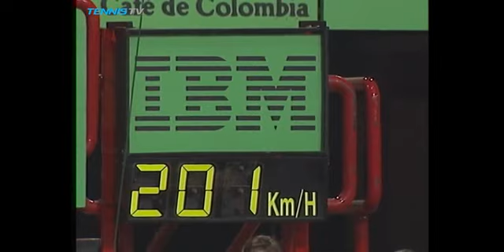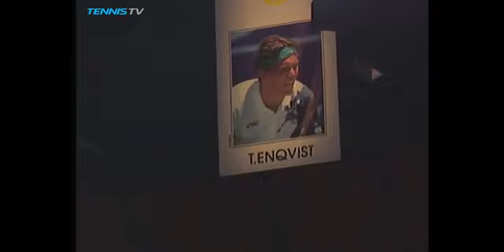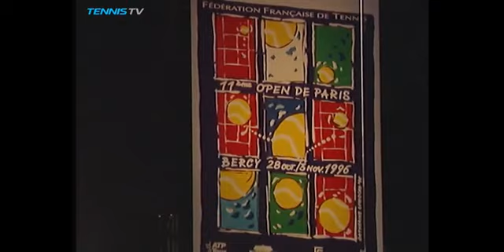Enqvist vs Kafelnikov (Paris 1996) final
No commentary... After that final 22 years ago it seemed that both finalists could be for Agassi & Sampras something a la Murray & Djokovic for Nadal & Federer in the next decade... but it didn't happen